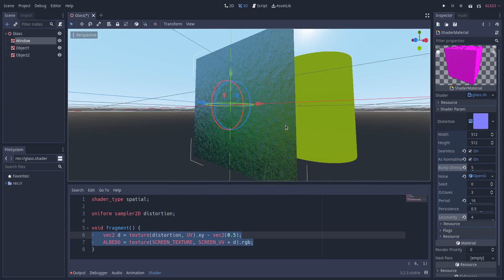Godot shader: frosted glass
A simple frosted glass shader, done in 2 lines of fragment code in Godot Engine.